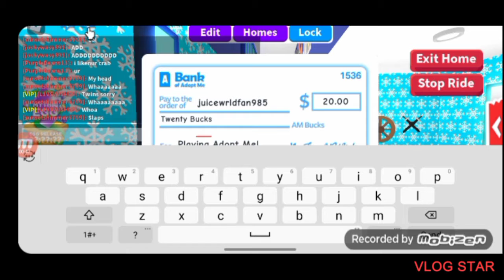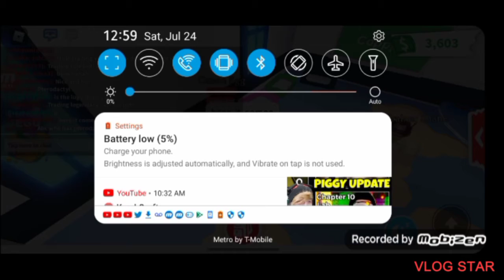Turtle offers + Ocean Egg Hatching